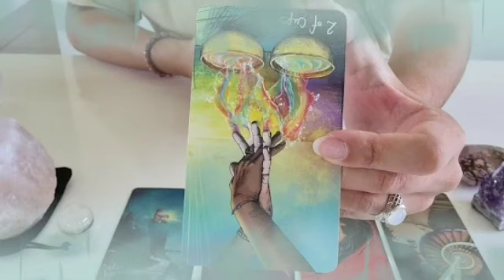برج الحوت لنصف أخير شهر نيسان 2024 // لهجه غربيه من شخص😱امرأة تسلب رزقك اسمها😭شخص يحبك اسمه😍